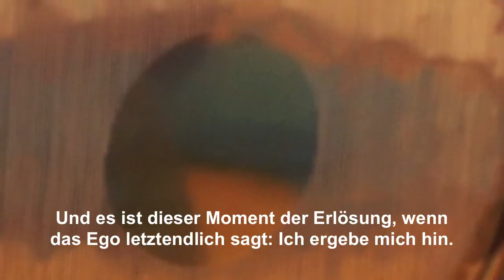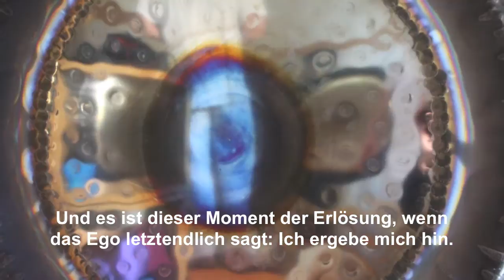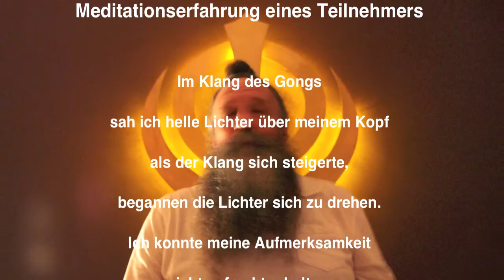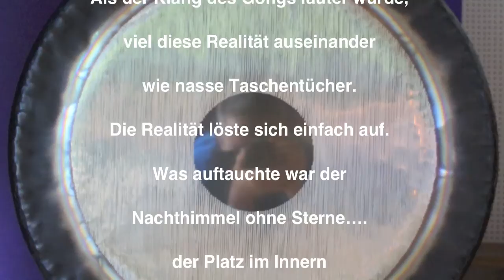Deutsch Gong Meditation 22 June 2013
Gong Meditation 22 June 2013 4